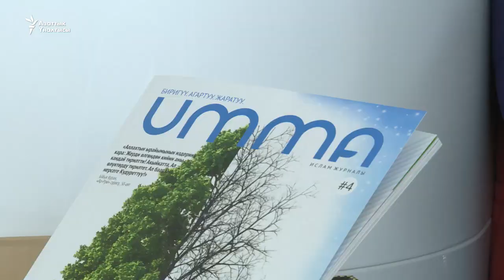Жоолук күнү Кыргызстанда да белгиленди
Кыргызстанда Жоолук күнү белгиленди. “Умма” ислам журналы уюштурган иш-чара быйыл төртүнчү жолу өткөрүлүп жатат.